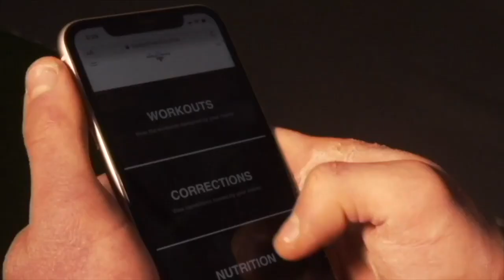How To Achieve PLANCHE & HANDSTAND Skills